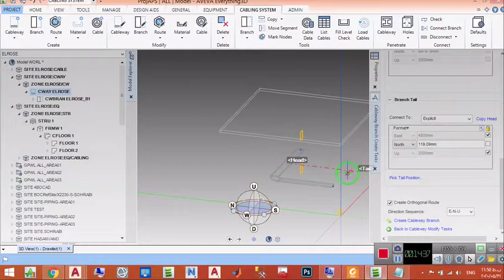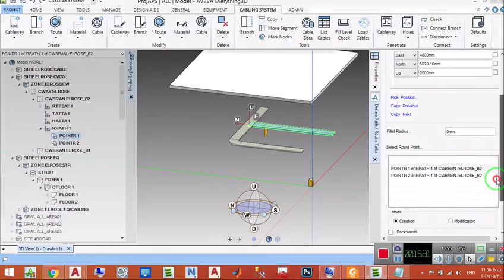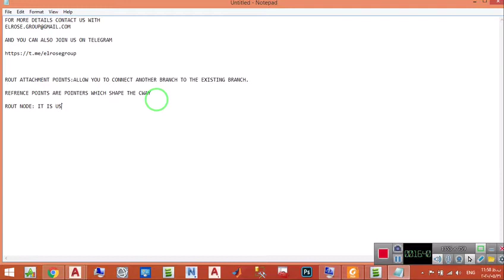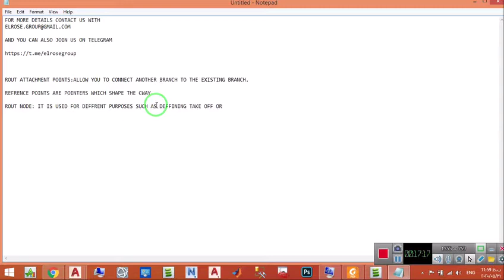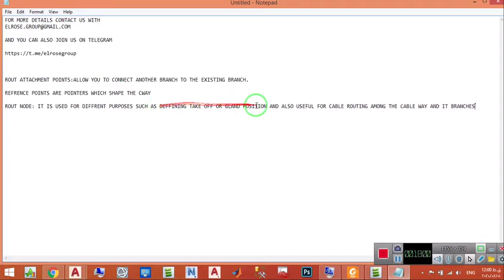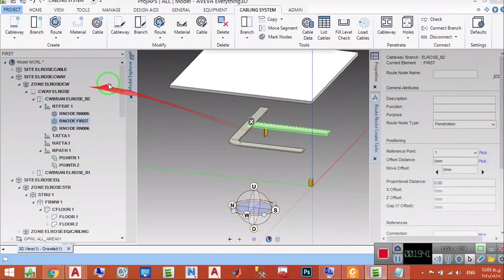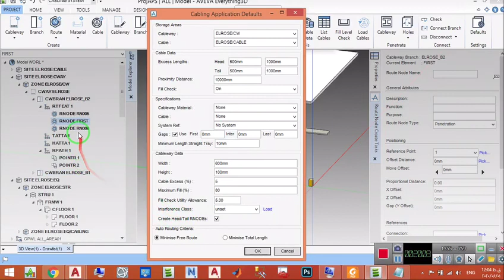Aveva e3d cabling system Learning video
Lesson 1 : creating cableway. partB